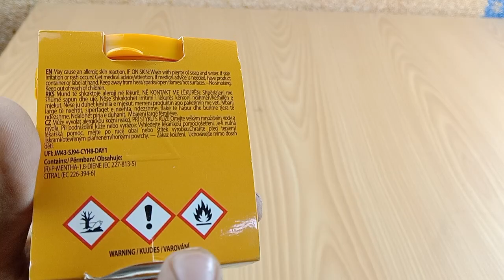Areon Gel Air Freshener Tutti Frutty Fragrance For Cars , Home And Office Areon Quality Perfume 80g